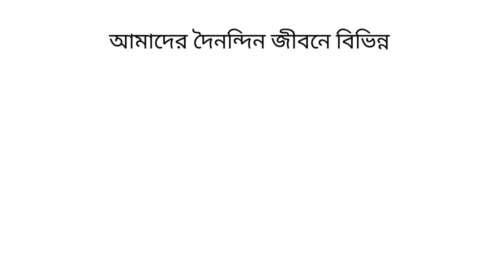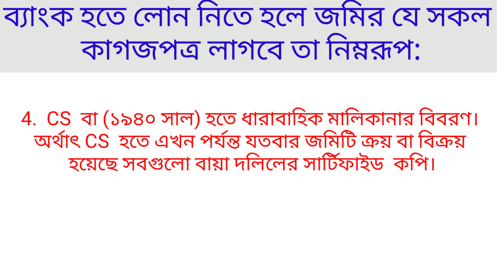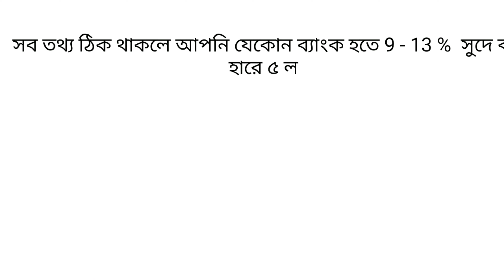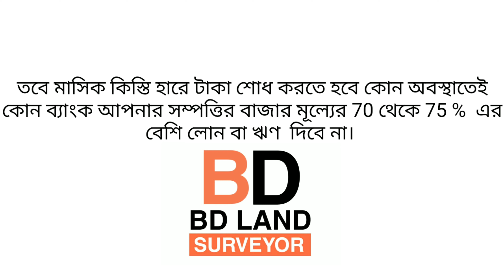ব্যাংক লোনে জমির যে ডকুমেন্ট লাগে || Essential Land Documents to Get a Bank Loan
ব্যাংক লোন পেতে জমির যে সকল কাগজপত্র লাগবে?
➤ব্যাংক লোন বা ঋণ  কিভাবে পরিশোধ করতে হয় এবং সুদ কত % হয়।